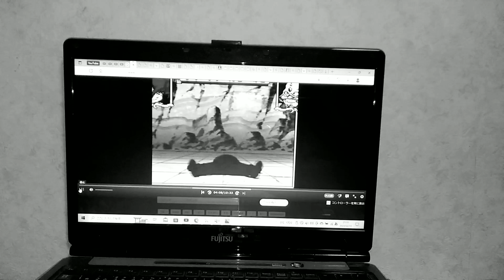2023年2月15日(5)